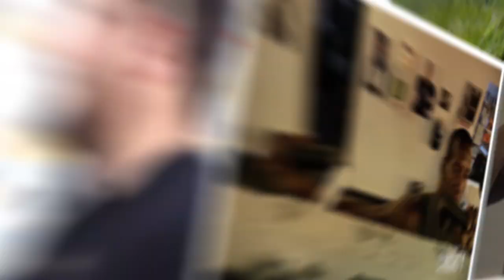The US Army is planning to combine two legendary weapons into one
The Army is in the early stages of creating requirements for a new externally mounted weapon to replace both the M2 .50-cal machine gun and the MK-19 grenade launcher.

The idea is to simultaneously lighten the load of mobile attack forces while increasing their lethality and envelope of attack with a single system that achieves the offensive firepower, and desired combat effects, of both weapons.

“This will be one weapon with a totally different new type of ammo that is not yet even in the developmental phase,” Laura Battista, product management engineer, told Scout Warrior in an interview.

You can read more about the plans to make two legendary weapons into one epic monster